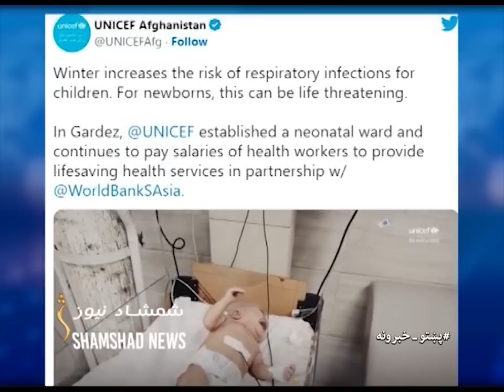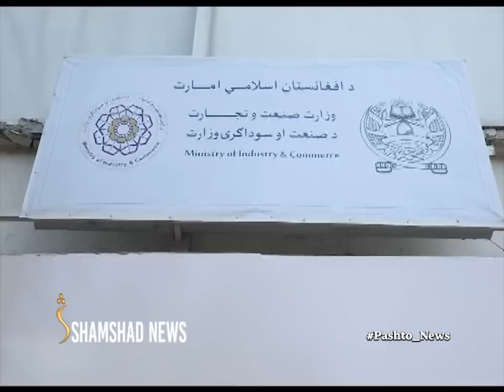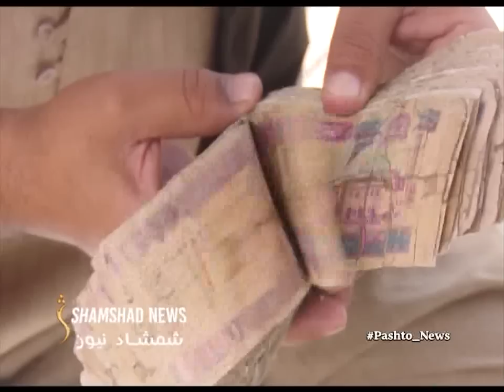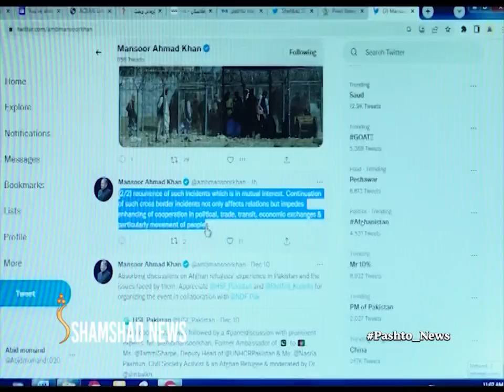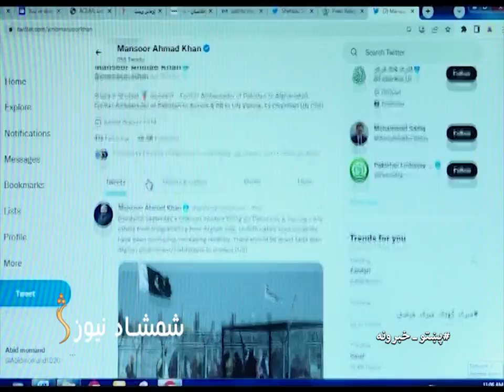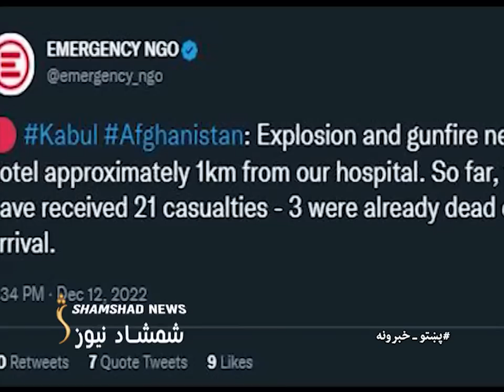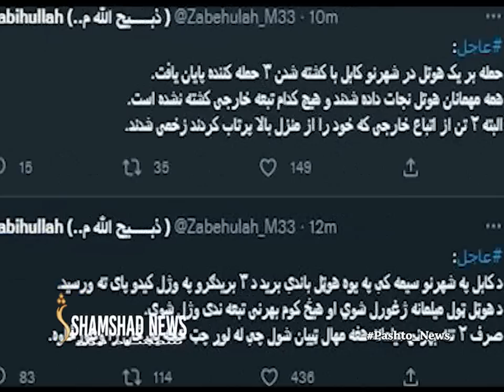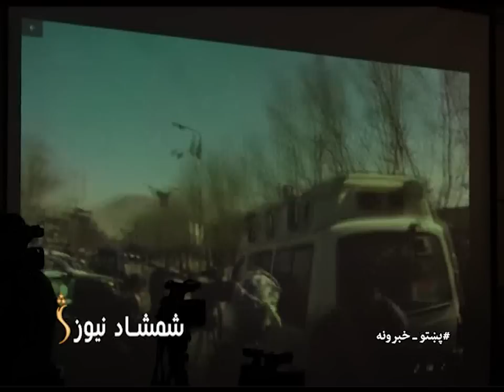Shamshad 10 AM News Bulletin 13/12/2022 - د شمشاد نیوز د لسو بجو خبري ټولګه